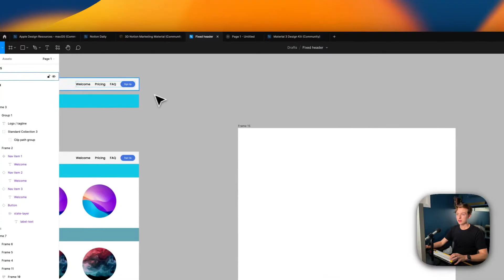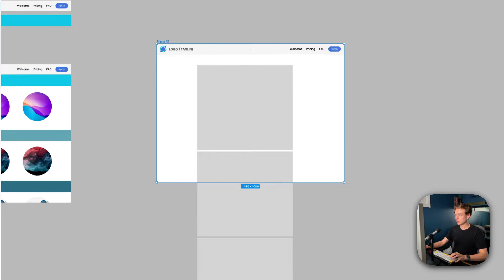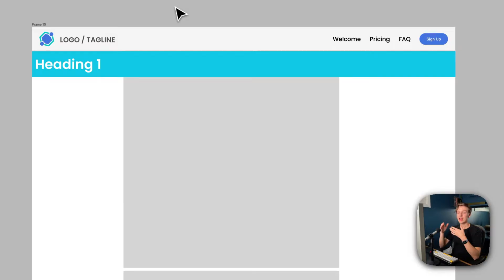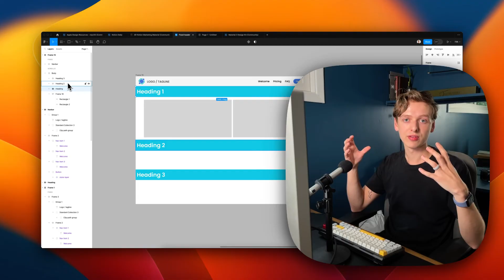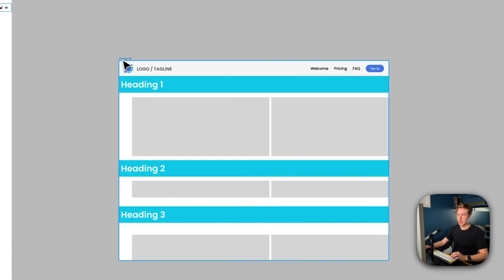Create a FIXED / STICKY HEADER in Minutes (Figma Tutorial)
In this video, I'm going to show you how to create a fixed header that sticks to the top of your design. This fixed header will help you keep your navigation locked as you scroll through your page.